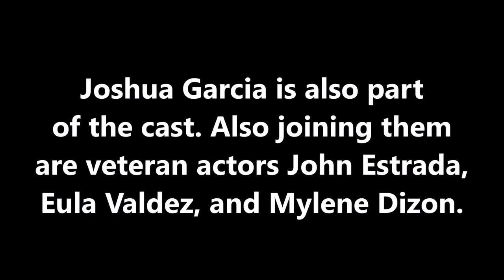(Preview) Nash Aguas and Alexa Ilacad (NLEX) in Kung Kailangan Mo Ako - ABS CBN's newest teleserye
(Preview) Nash Aguas and Alexa Ilacad in Kung Kailangan Mo Ako - ABS CBN's newest teleserye